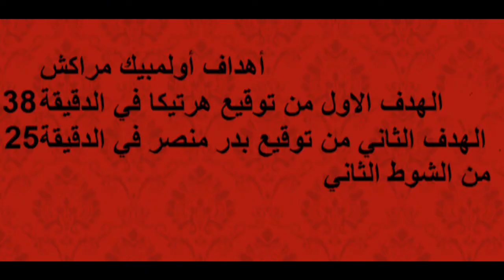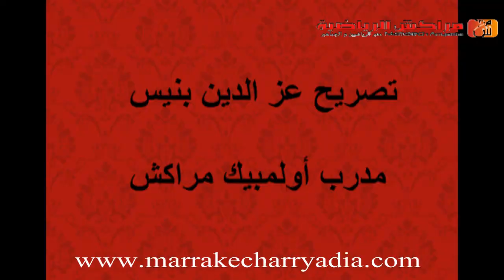مباراة اولمبيك مراكش ضد مولودية الداخلة 2/0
لمزيد من الفيديوهات الحصرية زوروا الموقع